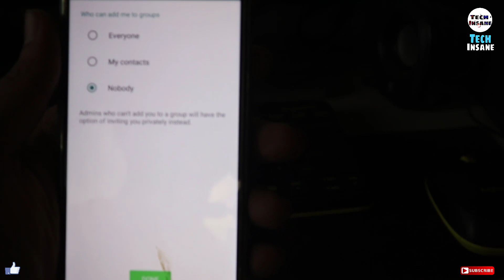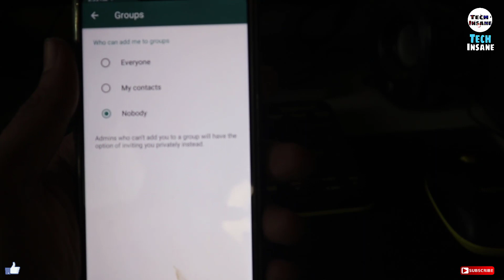How To Stop People From Adding You To WhatsApp Groups, Tech Insane Eps62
Exit whatsapp group,
Stop People from adding you to whatsapp groups

is video me whatsapp ke latest update ke bareine me batya gya ,

jiski madat se hum logo ko humri permission ke bagair group me add karwane se rok sakte hai,

Enjoye.

 About :TECH INSANE is a youtube channel, where you will get technological videos in hindi .

                                    Keep Happiness.
                                     Keep support.

.SUKRIYA.